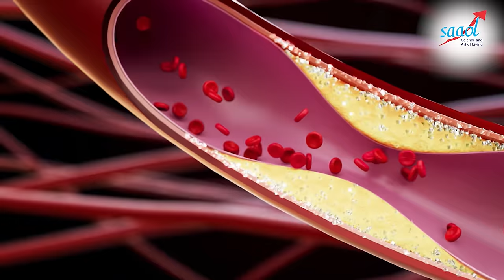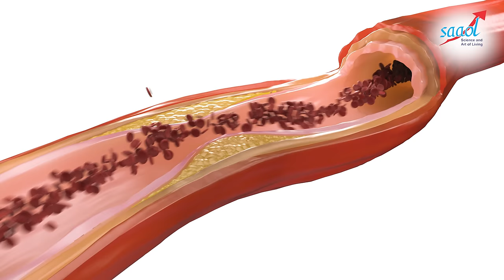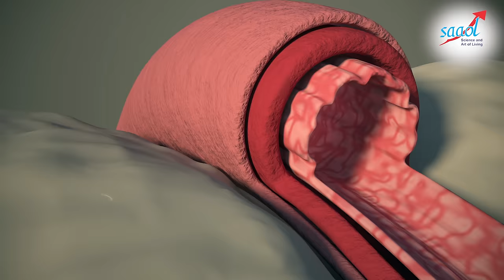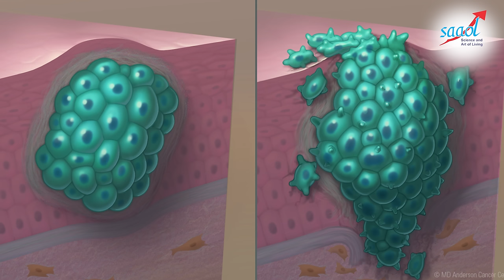दिल, दिमाग, कैंसर, लिवर और डायबिटीज के रोगियों के लिए वरदान है ये चीज़ | Dr. Bimal Chhajer | SAAOL